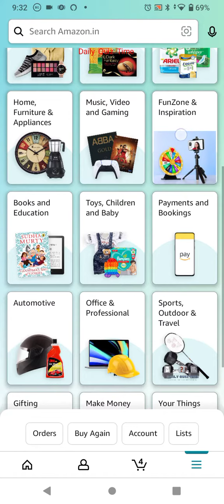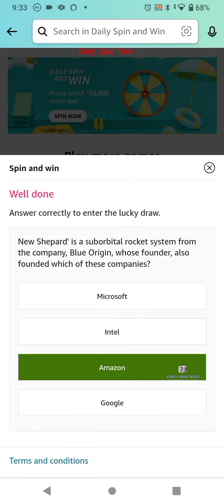Amazon Funzone Daily Spin and Win Answers Today|20 June 2022| Daily Quiz Time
Win 10 to 100000 Amazon Pay Balance  and More Exciting Prizes 20 June 2022 Amazon Quiz Answers: Watch Video to get Answers of All Questions in it, Answer it on Amazon App before 20 June 2022 and stand a chance to Win Don't Forget To Like The Video & Subscribe Our Channel For Latest Amazon Quiz Answers.

Good Luck..
Take Care.!

Questions :-

topics covered :-

amazon quiz
amazon quiz answers today
20 June amazon quiz
20 June 2022 amazon quiz
amazon
quiz

Other quiz:-

Today qu1Z,
Quiz Time,
Fun zone,
Amazon Quiz,
Today qu1Z,
Quiz Time,
Fun zone,
Amazon Quiz,
20 June 2022 Amazon quiz
Amazon quiz | 20 June 2022 Answer
20 June 2022 Amazon quiz
Amazon Quiz 20 June 2022 Answers,
20 June 2022 Amazon quiz answers,